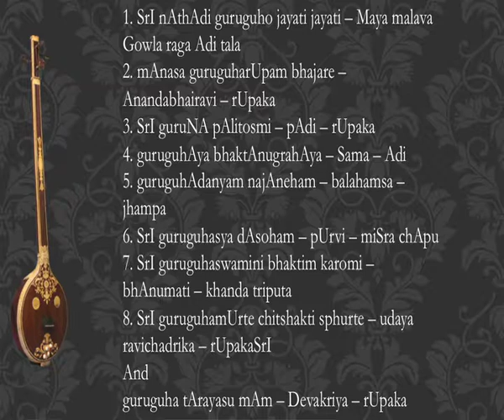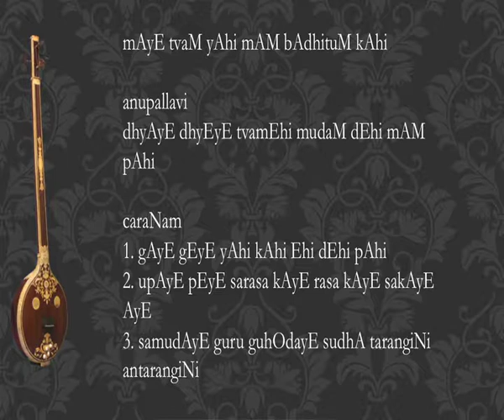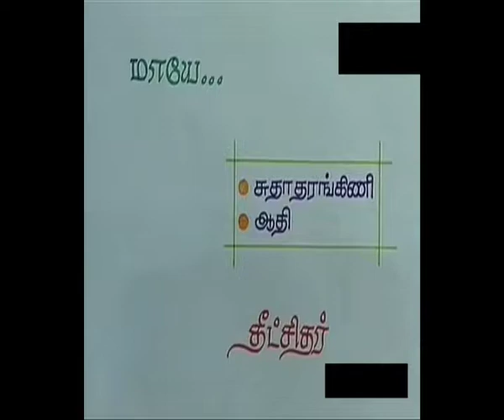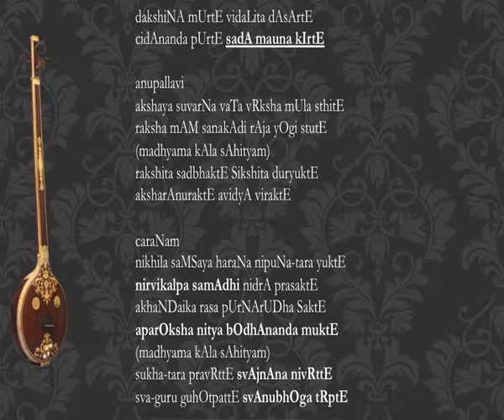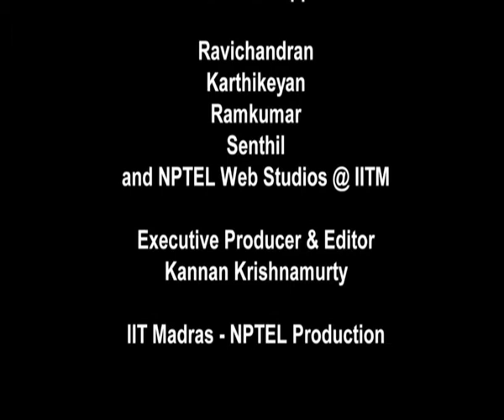Muthuswami Dikshitar the Sanskirt Scholar and Advaitin (CH_15)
Subject  : Humanities and Social Sciences
Course name: Appreciating carnatic music
Name of Presenter: Dr. Lakshmi Sreeram